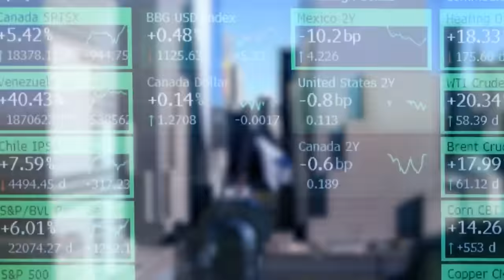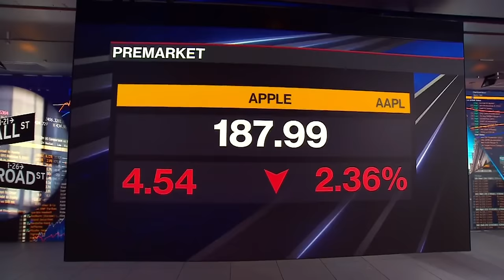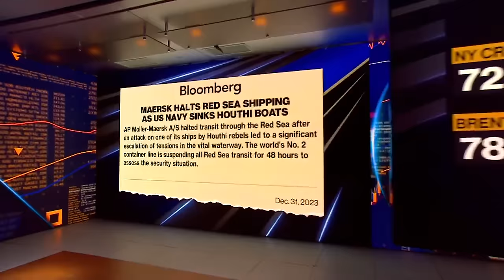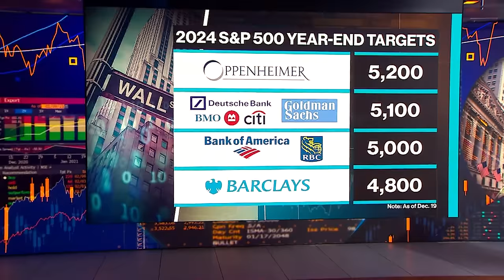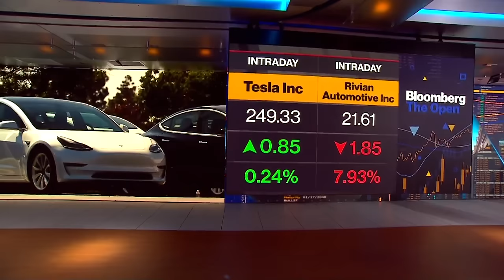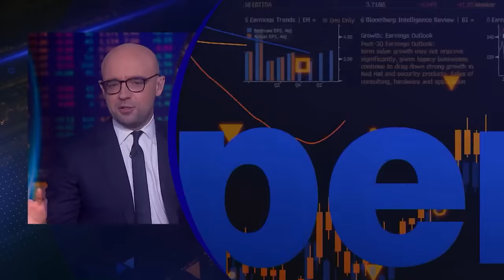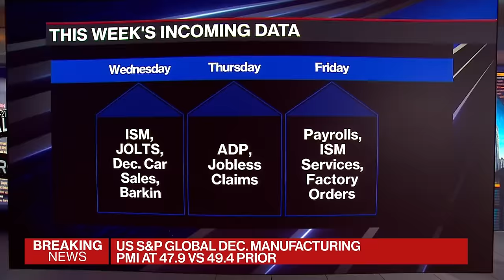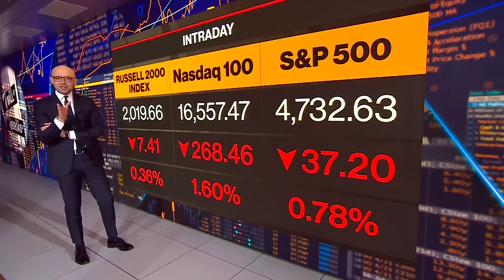Bloomberg The Open 01/02/2024